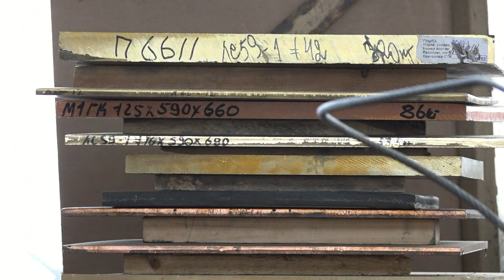Латунные, бронзовые и медные прутки и трубы на складе в Москве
На складе много качественного проката из латуни, меди, бронзы и др.
На складе много БРАМЦ9-2,  БрАЖМц, БРАЖ 9-4,  БрАЖН,  БрОФ, БРОЦС5-5-5,  БРХ1,  БрАЖНМц, БрКМЦ3-1, БРБ2, М1

АО ЗАПП Металл на складе в Томилино Р23 желтая группа